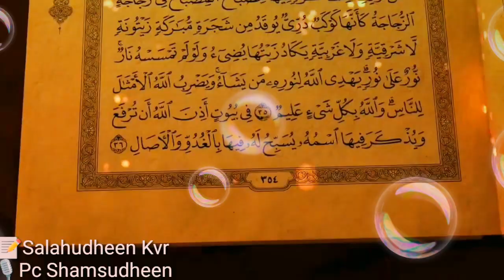QURAN RECITATION RAMADAN MESSAGE